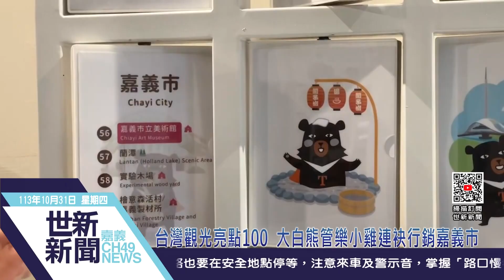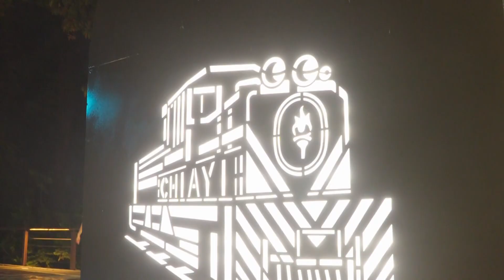世新新聞 台灣觀光亮點100 大白熊管樂小雞連袂行銷嘉義市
113年10月31日 (四) 世新新聞

台灣觀光亮點100  大白熊管樂小雞連袂行銷嘉義市

交通部觀光署攜手全臺各縣市政府推出「台灣觀光100亮點」，日前在松山文創園區辦理活動啟動記者會，展現全臺100處觀光景點的多元特色及主題活動。嘉義市政府特別以嘉義市觀光大使大白熊、代表「管樂之都」的管樂小雞，共同行銷觀光景點及年度活動，可愛的模樣吸引全場目光。